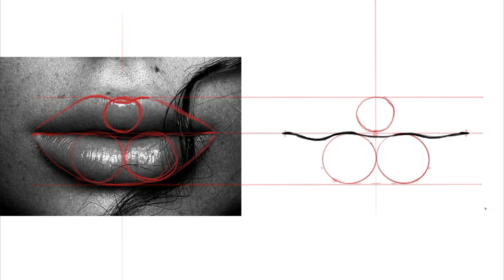Draw the girl in parts, part three - lips!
Drawing tutorial face, draw the girl in parts, juicy art! Happy viewing, I hope this video teaches you some basics of drawing and inspires you to start drawing yourself!

The author of the picture - Digital Illustration: @pr.mary.art
If you are interested in this kind of creativity, write to the direct istagram: @pr.mary.art
If you want the same juicy art for yourself, then for all questions and orders, please contact direct: @pr.mary.art

Drawing is not as difficult as it might seem, you just have to try, catch the muse and believe in yourself, and you will succeed, believe in yourself!